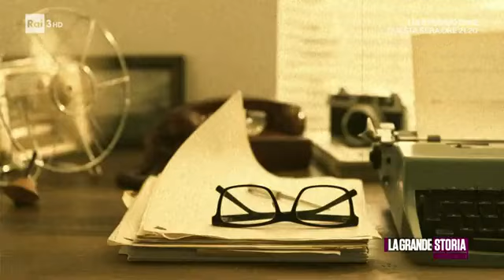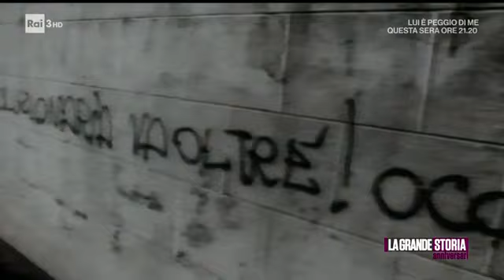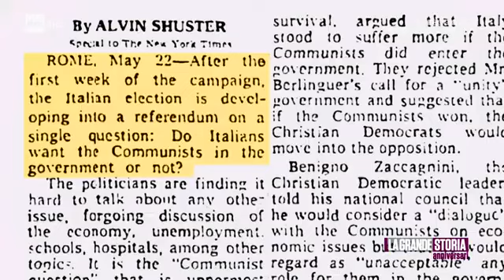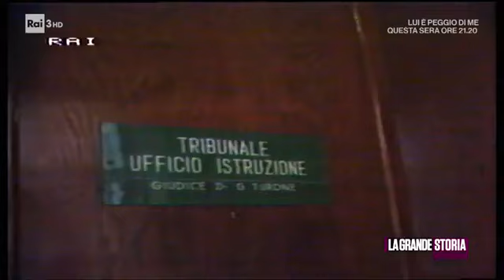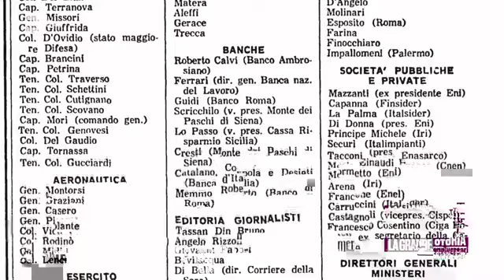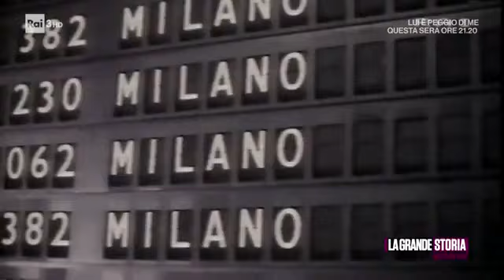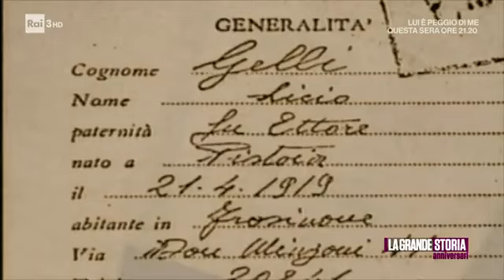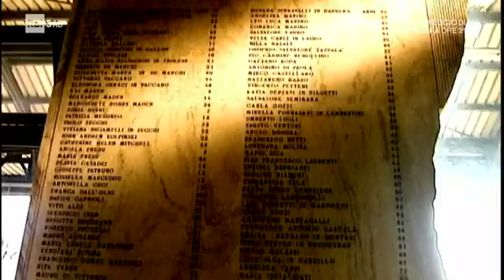LA LOGGIA MASSONICA P2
La Propaganda due (meglio nota come P2) è stata una loggia massonica aderente al Grande Oriente d'Italia (GOI), fondata nel 1877 col nome di Propaganda massonica, ma che assunse forme deviate rispetto agli statuti della massoneria ed eversive nei confronti dell'ordinamento giuridico italiano, nel periodo della sua conduzione da parte dell'imprenditore Licio Gelli. La P2 fu sospesa dal GOI il 26 luglio 1976; successivamente, la Commissione parlamentare d'inchiesta Anselmi ha concluso il caso P2 denunciando la loggia come una vera e propria "organizzazione criminale" ed "eversiva". Essa fu sciolta con un'apposita legge, la n. 17 del 25 gennaio 1982.
Sin dalla fondazione, la caratteristica principale della loggia Propaganda massonica fu quella di garantire un'adeguata copertura e segretezza agli iniziati di maggior importanza, sia all'interno che al di fuori dell'organizzazione massonica. L'originale loggia operò fino al 1925, quando furono temporaneamente sciolte tutte le logge massoniche, su impulso del regime fascista.
Dopo la caduta del regime fascista, le attività delle logge massoniche ripresero e la loggia, ribattezzata “Propaganda due”, nel secondo dopoguerra tornò ad essere alle dipendenze dirette del Gran maestro dell'Ordine sino all'avvento di Licio Gelli. Quest'ultimo venne prima delegato dal Gran maestro Lino Salvini a rappresentarlo in tutte le funzioni all'interno della loggia (1970), poi ne fu nominato Maestro venerabile, cioè “capo” a tutti gli effetti (1975).
Nel periodo della maestranza di Gelli, la P2 riuscì a riunire in segreto almeno un migliaio di personalità di primo piano, principalmente della politica e dell'Amministrazione dello Stato, a fini di sovversione dell'assetto socio-politico-istituzionale italiano e suscitando uno dei più gravi scandali politici nella storia della Repubblica Italiana.
Tra i vari crimini attribuiti alla P2, oltre al cospirazionismo politico per assumere il controllo dell'Italia, si possono citare la strage dell'Italicus, la strage di Bologna, lo scandalo del Banco Ambrosiano, l'assassinio di Roberto Calvi, l'ipotetico assassinio di Albino Luciani (ovvero Papa Giovanni Paolo I), il depistaggio sul rapimento di Aldo Moro, l'assassinio di Carmine Pecorelli e alcune affiliazioni con lo scandalo di Tangentopoli.